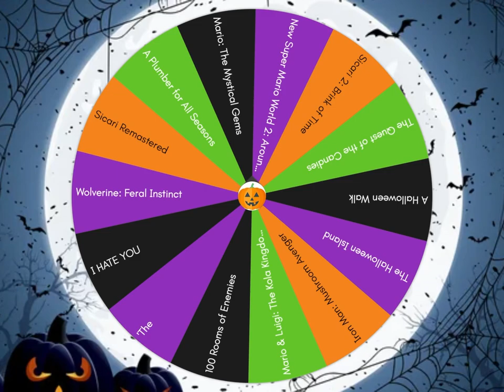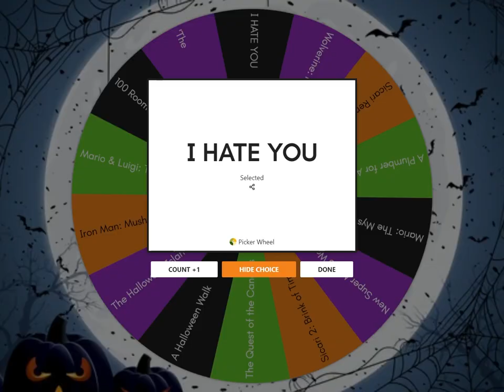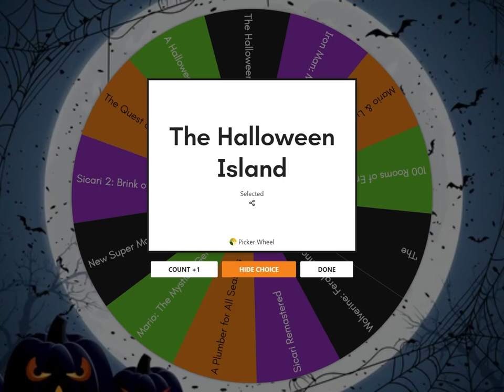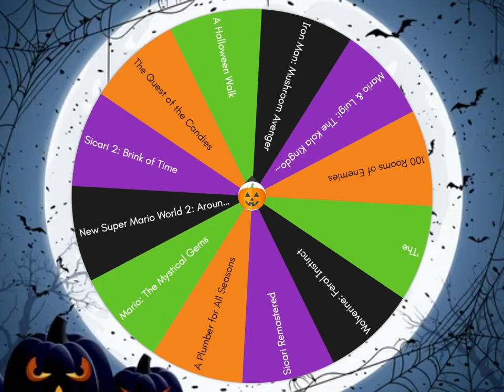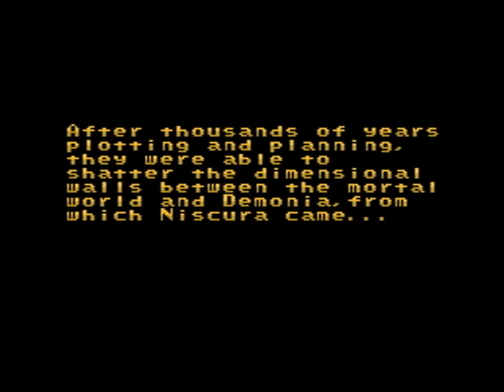I HATE YOU, Halloween Island & Sicari Remastered │ Romhacks (Episode 9) │ RETRO GHOULETTE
We wrap up Halloween week with a short hack based on a creepypasta, a straight-forward hack about an island, and a total conversion that actually looks and plays beautifully.